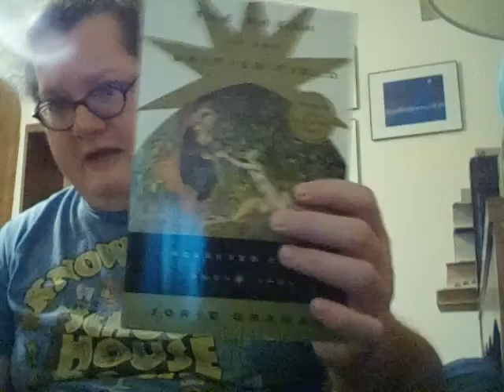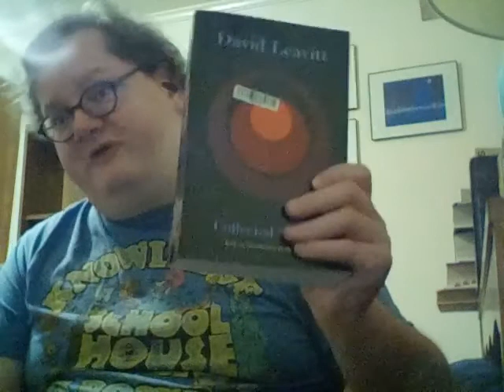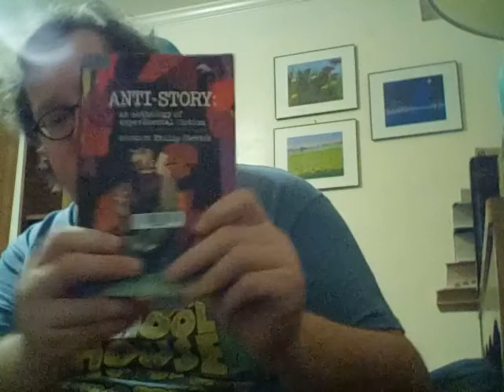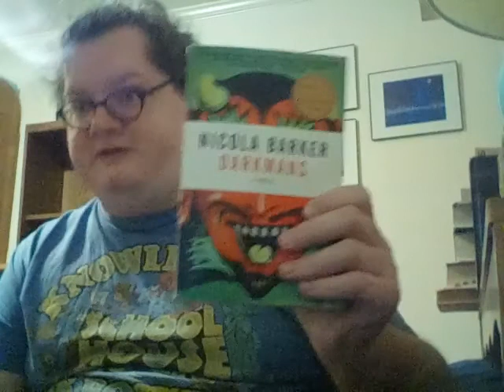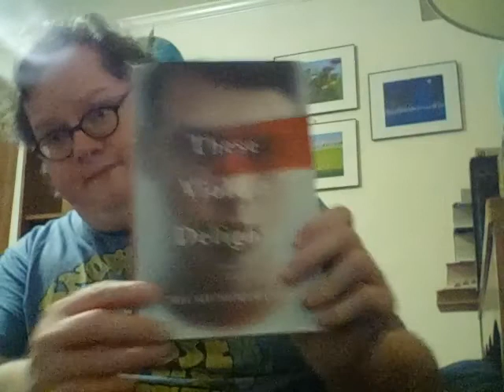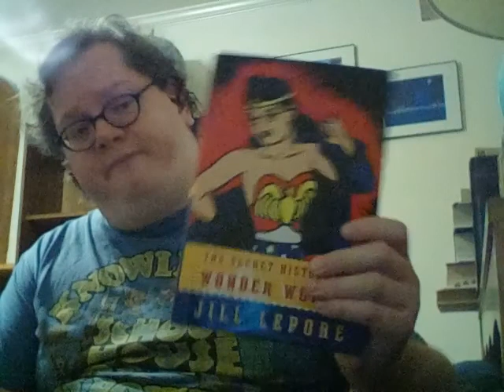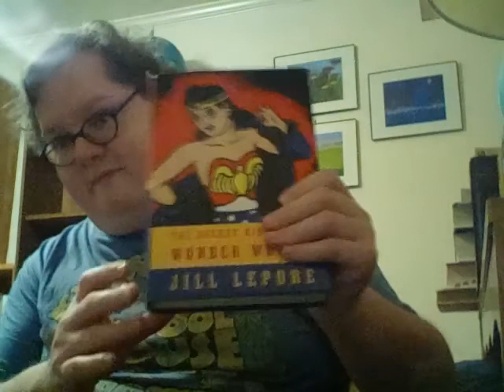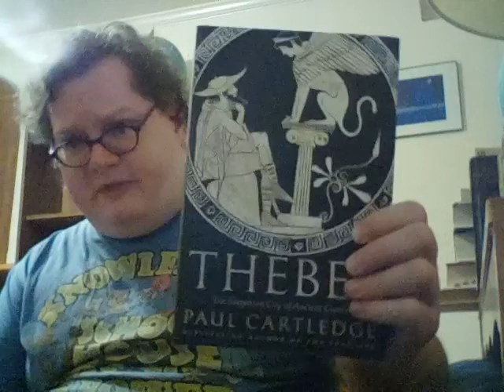September Book Haul!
Books mentioned:
The Dream of the Unified Field by Jorie Graham
Collected Stories by David Leavitt
Anti-Story: An Anthology of Experimental Fiction ed by Philip Stevick
Crooked Little Heart by Anne Lamott
Darkmans by Nicola Barker
These Violent Delights by Micah Nemerever
America Bewitched by Owen Davies
The Secret History of Wonder Woman by Jill Lepore
The Beauty and the Terror by Catherine Fletcher
November 1918 by Robert Gerwarth
Thebes by Paul Cartledge